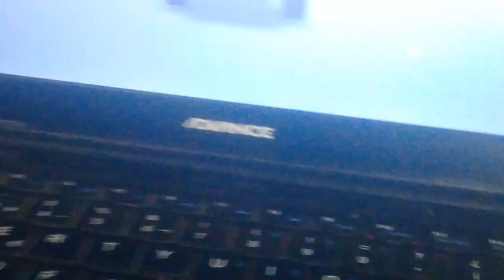8 de enero de 2022